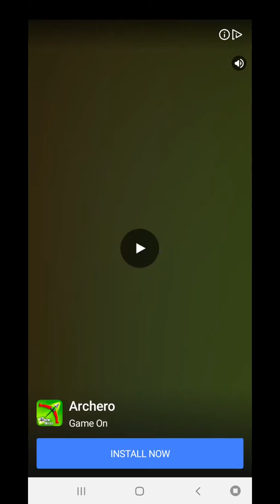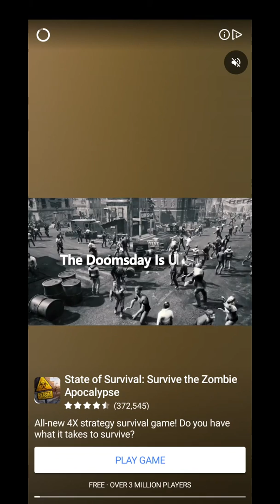Shooting Car Gameplay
Drive in Death Racing & burnout the road in this shooting car action games!

Death Race ® - Killer Car Shooting Games, the official action game of the movie, is here to bring you demolition car battles, frenetic twisted races in fury roads, rivals and free action game racings and gun games! Ride your cars, burnout the asphalt and wheels, shoot for revenge and skid traffic and destruction in the best car shooting games and gun games! Crash and burn other cars in racing action battles, reach the goal & survive!

Do you like car crashing, fury races, gun games and car shooting games? Death Race ® is even more. Fight for your freedom and dodge explosions, destruction & enemies as you shoot with your twisted metal weapons. Play in death action games against the fastest racing rivals destroy them!

Download Death Race ® - Killer Car Shooting Games for free and enjoy one of the best free action games!

Join the race of death and defeat racing rivals to reach the goal. Compete against pro runners and dodge explosions, shoots, and traffic obstacles in every car battle. Burnout the asphalt in twisted circuits and kill your enemies in the best car shooting games gun games! The Death Race starts now!

GAME FEATURES

CAR SHOOTING GAMES GUN GAMES
Death Race ® is one of the best shooting car games! Crash rivals, burnout the road, shoot for revenge, enemies and dodge explosions, destruction and traffic to win the race. This gun games is only for free action games lovers!

KILLER GARAGE
Choose between tens of cars and modify them! Sports cars, trucks, SUVs, muscles… Equip them with twisted metal weapons and compete in epic frenetic races. Are you ready for the best action game,car crashing, fury roads and shooting rivals?

DEMOLITION ARSENAL
Become a car killer with the highest firepower! Choose between different weapons and equipment: missile launchers, assault rifles, shotguns, sniper rifles, machine guns... and many more!

POWERFUL BREAKERS
Equip your cars with power-ups and beat your opponents in seconds. Increase your weapons damage and improve your defenses to survive in the asphalt! Are you the best driver in this car shooting games, gun games and action games?

FEEL THE MOVIE
Awesome 3D graphics and realistic circuits! Among millions of jumps, drifts, explosions, weapons, power-ups... Enjoy one of the best free action games and start racing now!

Do you like shooting car games and action games? In Death Race ® - Killer Car Shooting Games you will compete against the faster rivals in dangerous competitions full of explosions, demolition and chaos. Choose your cars, take your twisted metal weapons, burnout the wheels, drive in fury roads, beat your rivals and win the race of freedom i this crazy and amazing gun games shooting games action games!